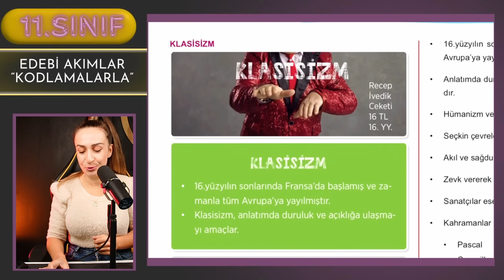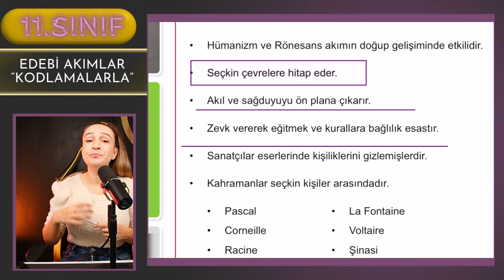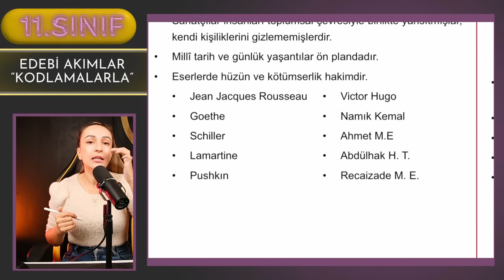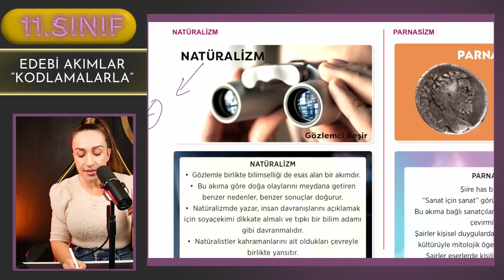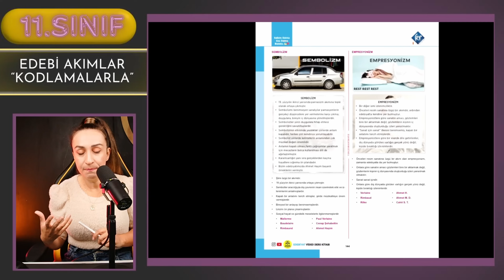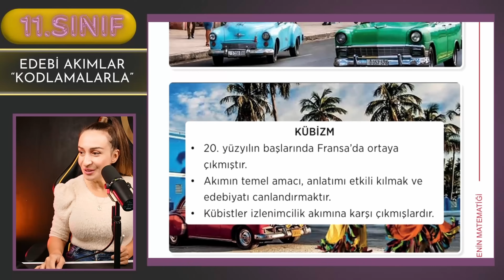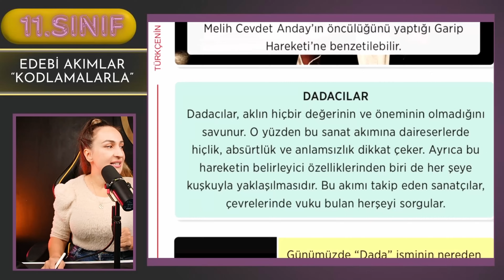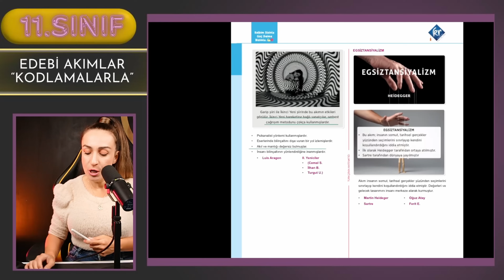11.SINIF EDEBİYAT EDEBİ AKIMLAR KONU ANLATIMI / GENEL TEKRAR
11.SINIF EDEBİYAT EDEBİ AKIMLAR KONU ANLATIMI / GENEL TEKRAR

11.SINIF
11.SINIF EDEBİYAT
11.SINIF EDEBİYAT KONULARI
11.SINIF TÜRKÇENİN MATEMATİĞİ
11.sınıf edebiyat
11.sınıf edebiyat konuları
11.sınıf edebiyat konu anlatımı
TÜRKÇENİN MATEMATİĞİ

mecburi reklam